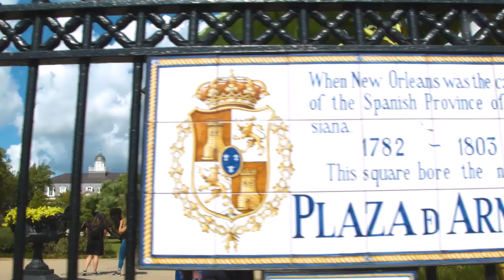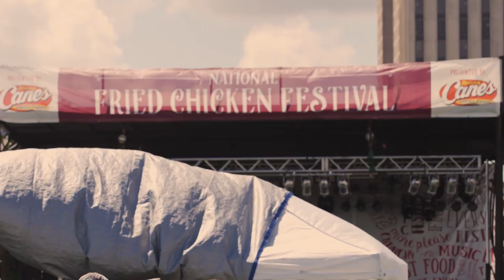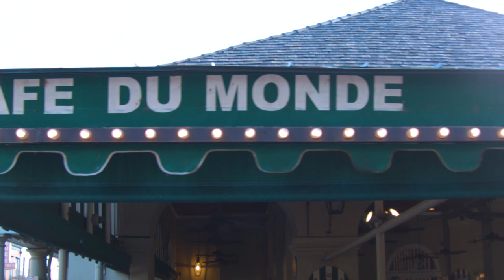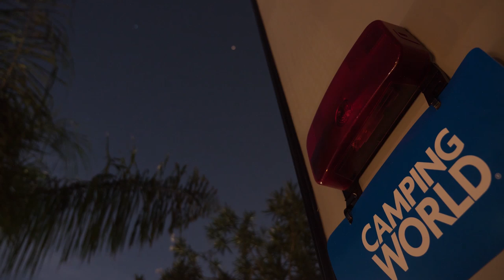New Orleans - Episode 5: Happy Camper Bucket List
In episode five of our series Happy Camper Bucket List, Dan and Lindsay stop in New Orleans, Louisiana, to spend some time in one of America’s most unique and bucket-list-worthy cities. While there, they visit the National Fried Chicken Festival, Café Du Monde, St. Louis Cemetery, a shooting range, and the Louisiana Bayou on an Ultimate Swamp Adventures tour. The couple also recommends Pontchartrain Landing campground and discusses the merits of the Heartland Mallard M280 travel trailer they have for the trip.